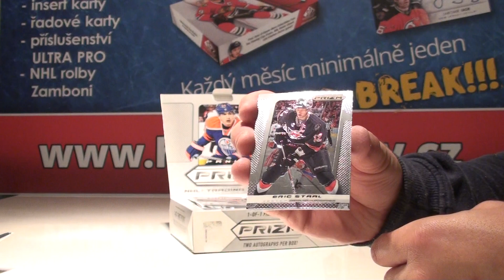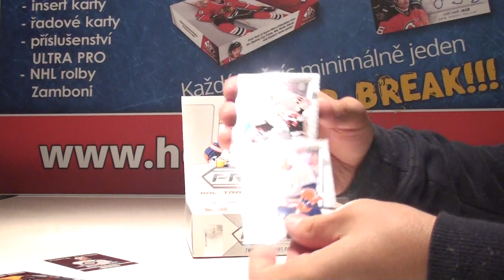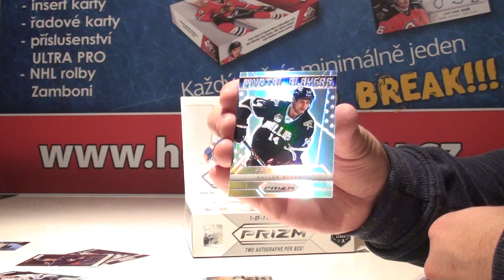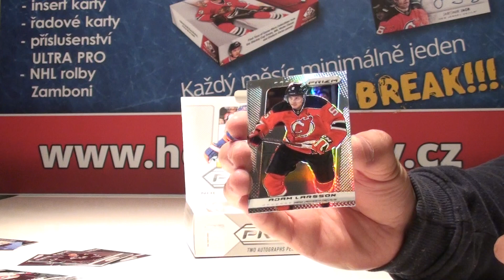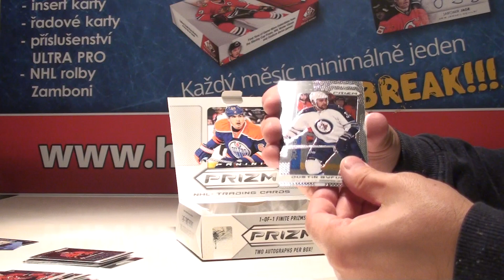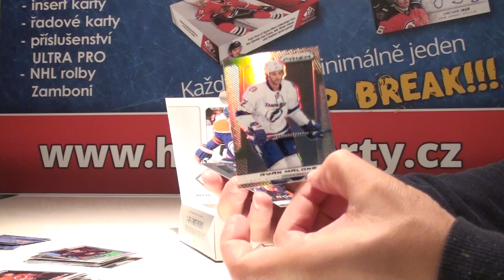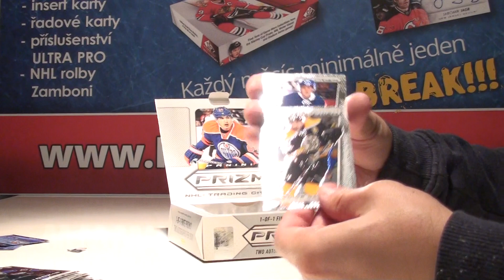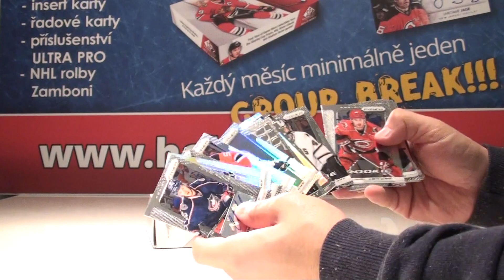Group Break Duben 01-2018, 2013-14 Panini Prizm Hockey Hobby Box